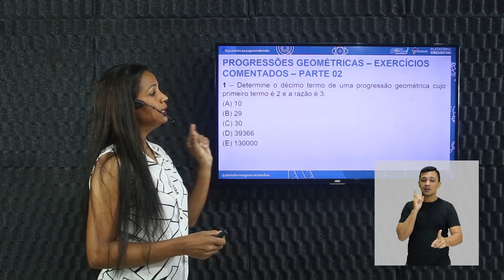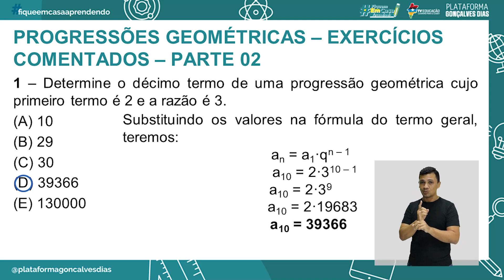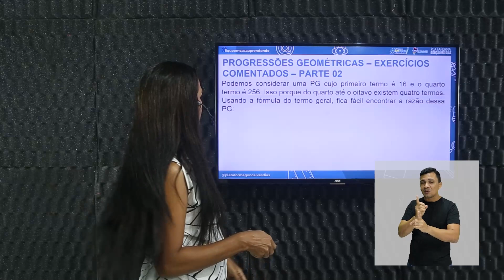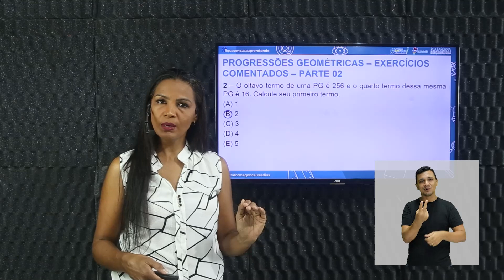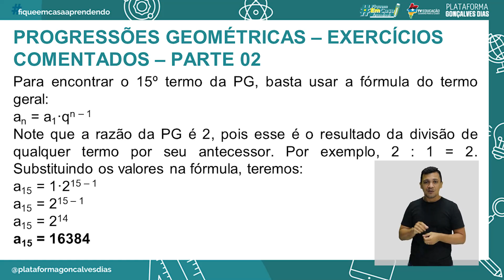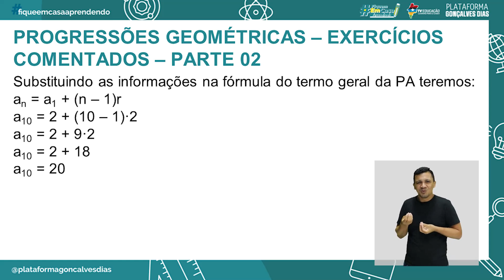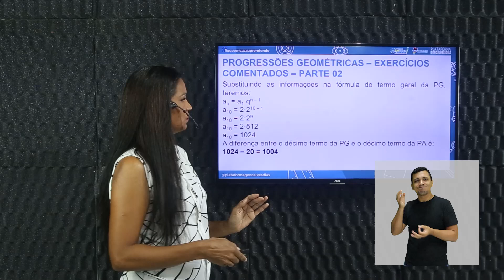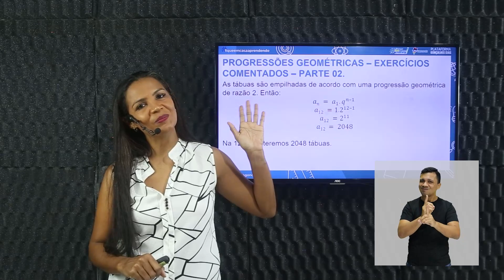Progressão Geométrica (Exercícios comentados - Parte ll)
Matemática – Progressão Geométrica (Exercícios comentados - Parte ll) – 4° período.